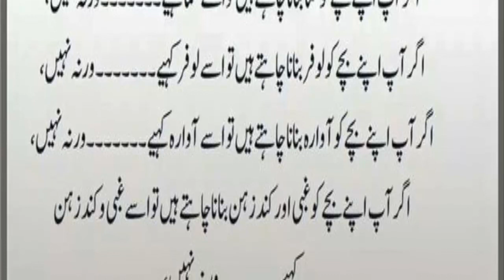Aaj Ki Achi Baatein || Ap Apnay Bacho ko Asa na kahay || Alfaz Ki Duniya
Keep Watching Our Videos And Stay Blessed..!!!